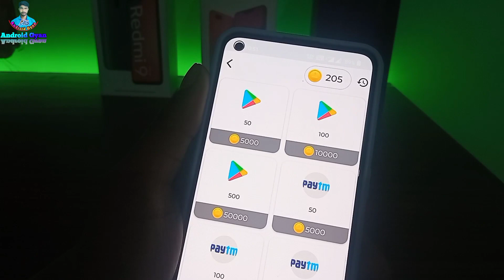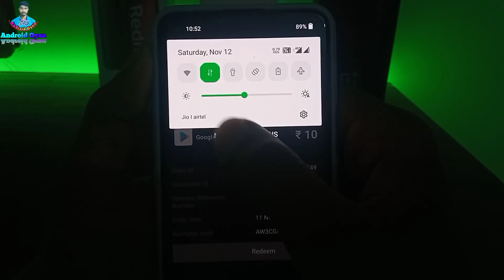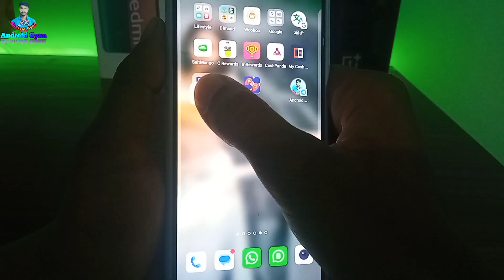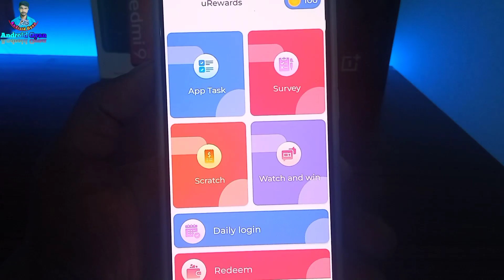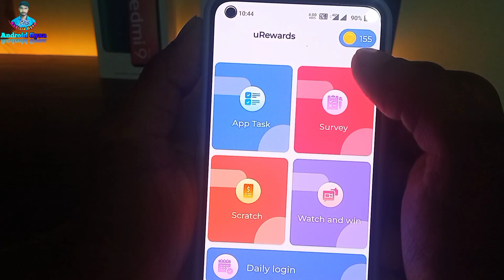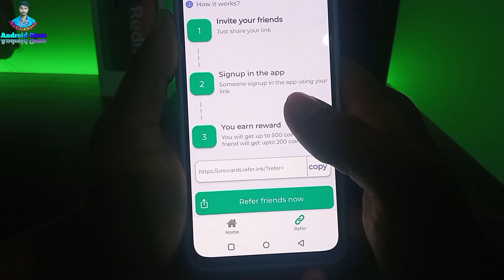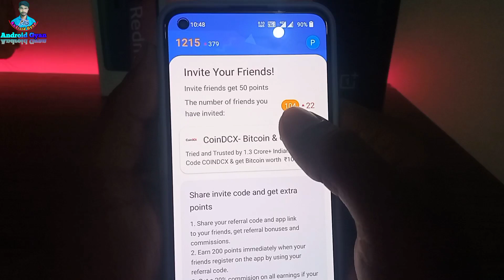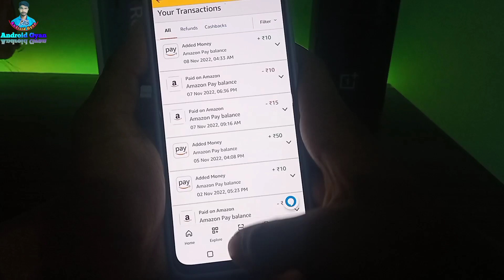uRewards App | Google Play Gift Card Earning App | Free Redeem Code | New Redeem Code Earning App